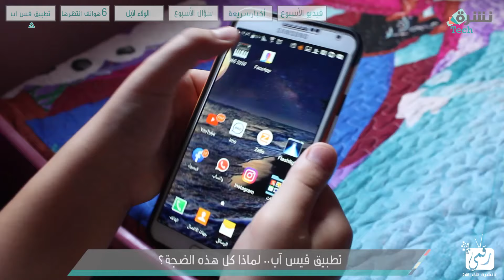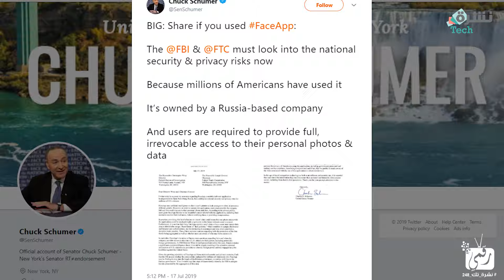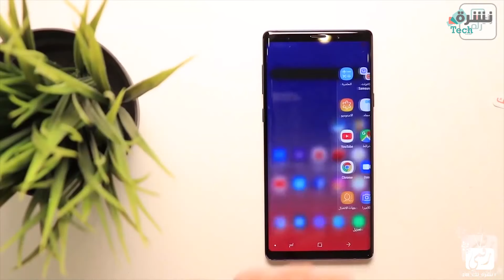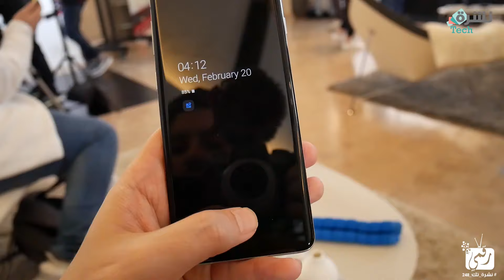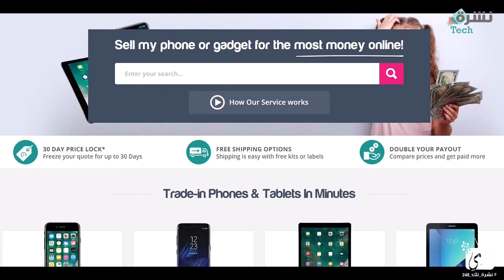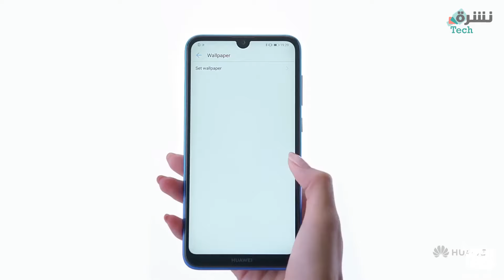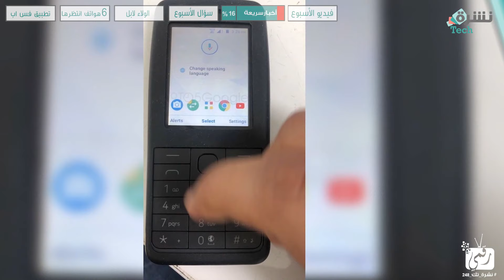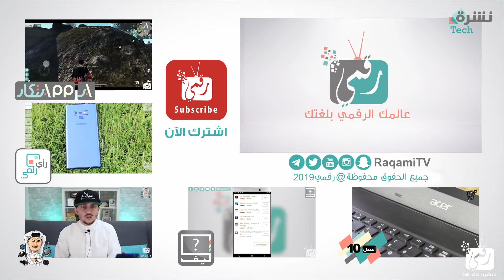نوت 10 وهواوي ميت 30 تنافس مخيف | تطبيق فيس اب يتجسس علينا؟ | وانهيار الولاء للايفون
في حلقة اليوم نستعرض حقيقة تطبيق فيس اب FaceApp هل يتجسس على المستخدمين أم الأمر مجرد تهويل بسبب نجاحه الكبير.. وأفضل هواتف 2019 قادمة مثل سامسونج نوت 10 وهواوي ميت 30 برو وايفون 11 أو ايفون 2019 وشاومي بلاك شارك 3 وجالكسي اى 90 وتقريرنا عن تراجع ولاء المستخدمين لجهاز الايفون وانتقالهم إلى أجهزة أخرى وفقًا لإحصائية جديدة. كل ذلك في حلقة نشرة تك 248.